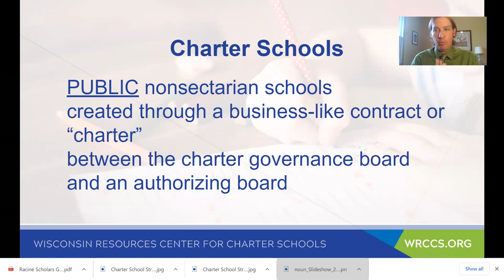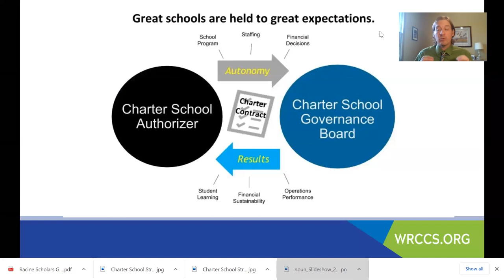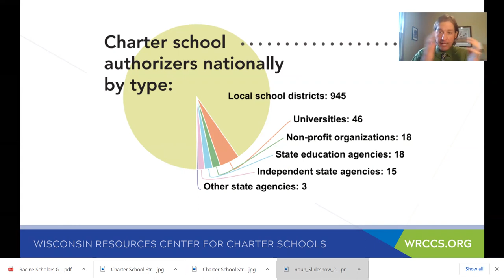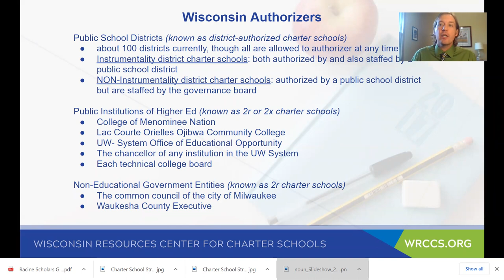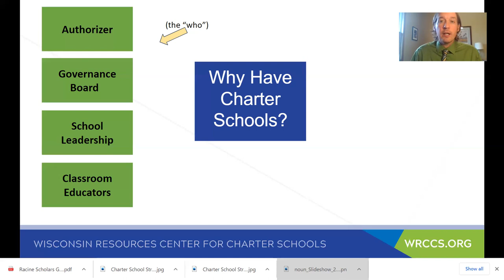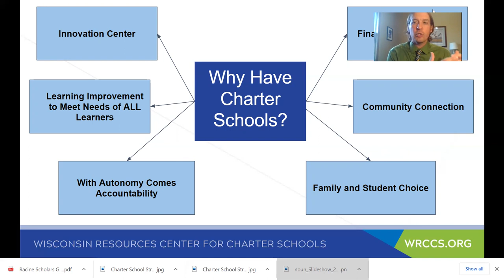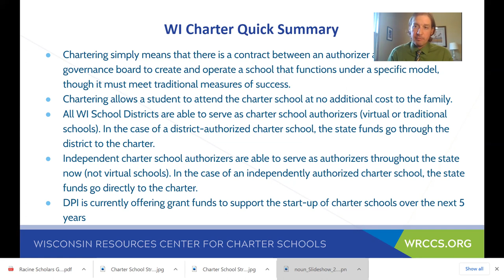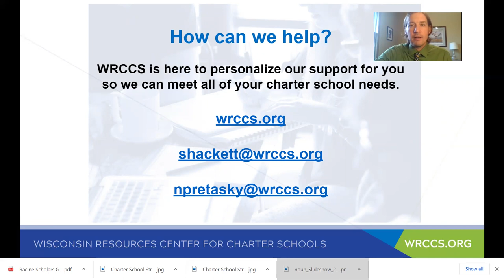Introduction to Charter Schools